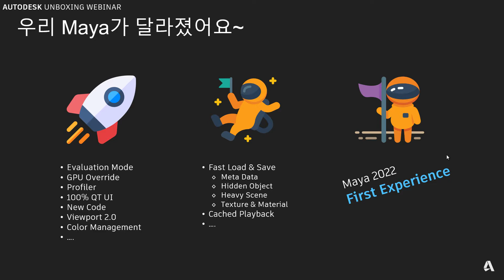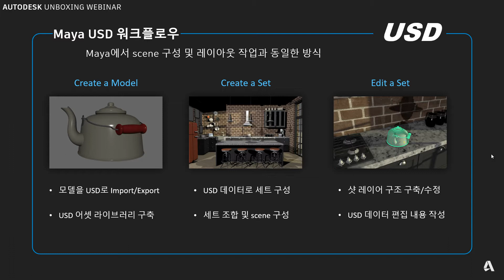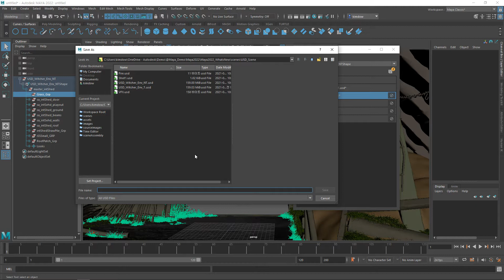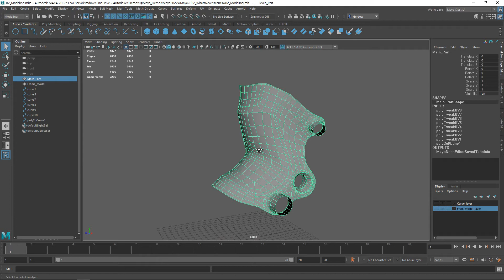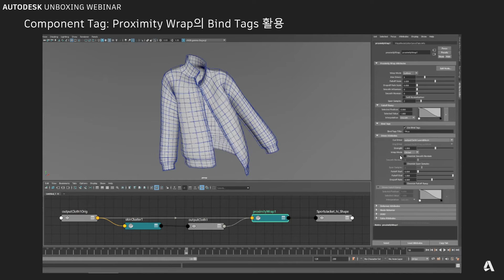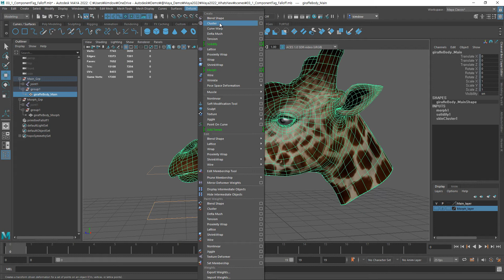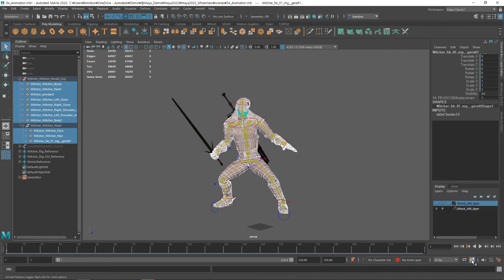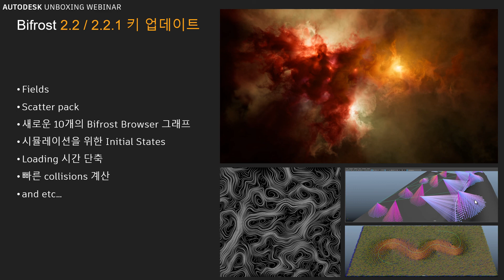Maya 2022 신기능 소개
Maya 2022에 새롭게 추가된 신기능 세미나 영상입니다.